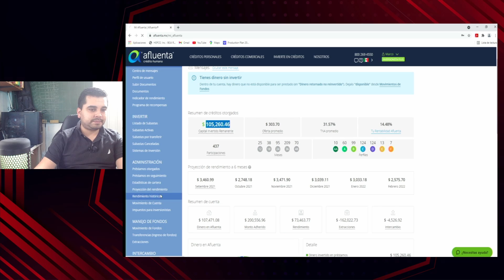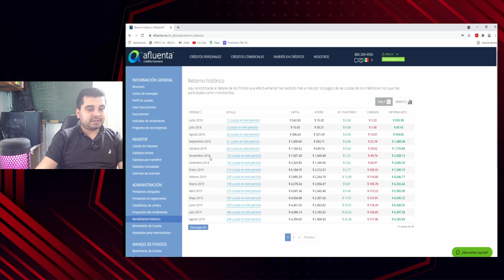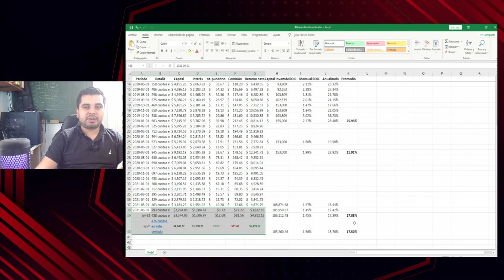Afluenta Revisión de Rendimiento Ep. 4 | Rendimiento Prestamos P2P | Análisis Agosto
Te interesa conocer más sobre afluenta México y rendimiento de prestamos P2P. Comparar resultados de tu cartera:

Revisión del rendimiento de los intereses de Afluenta Agosto de 2021 México, con la comparativa de indicadores sobre rentabilidad.
✅ Mejora nivel a 18.76% Rendimiento Anual
❌ Estadística de cartera vencida +180 Días (13.55%) 😞 (Leve Mejoría )

Resultados reales de afluenta con más de 2 años de datos y análisis de como veníamos y a donde estamos con las condiciones actuales económicas. Previsiones a futuro.

Tienes alguna duda? Ponla en los comentarios